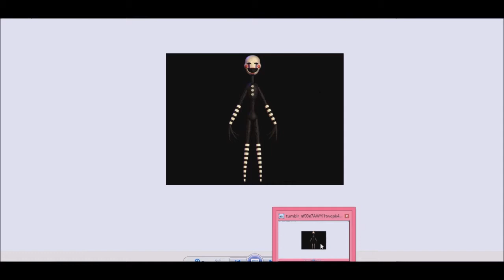Speedpainting The Marionette pony version!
Speedpainting Marionette from fnaf into mlp!
Song: The puppet song from TryHardNinja